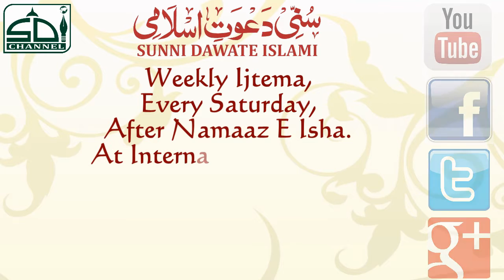Bazm E Sawaalat - Mufti Nizamuddin Misbahi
This video is part of Sunni Dawate Islami's  11 Annual Nasik Ijtema

Topic: Bazm E Saawaalat
Orator: Mufti Nizamuddin Misbahi
Date: 25 Jan 2015
Place: Nasik, Maharashtra